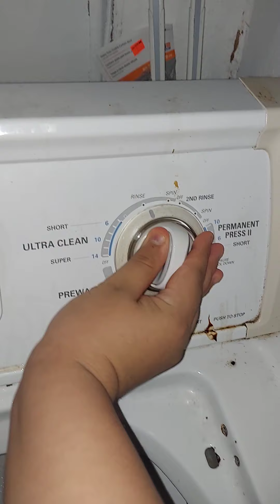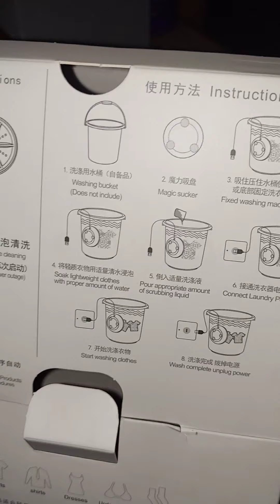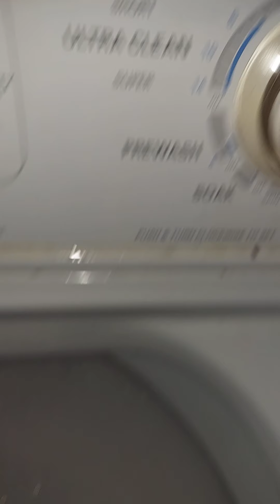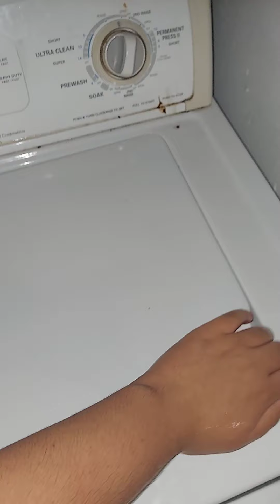la lavadora no vale nada ese ruido